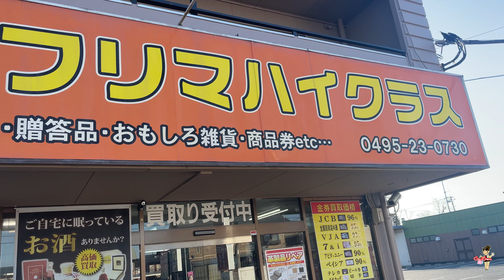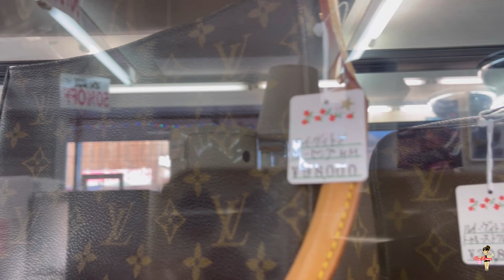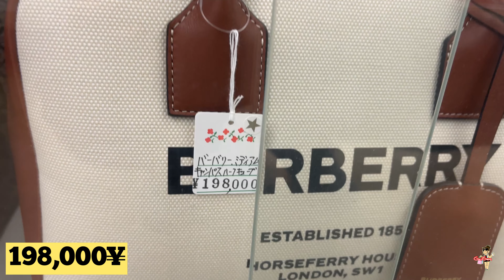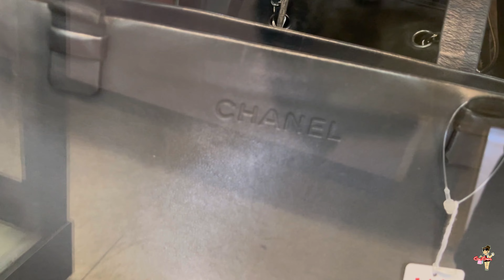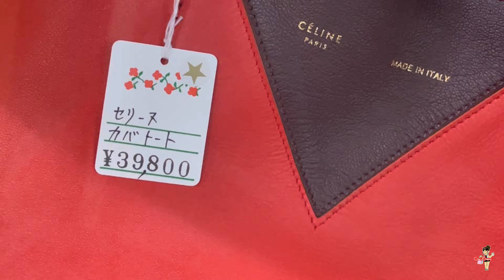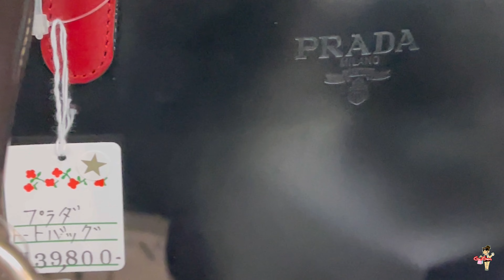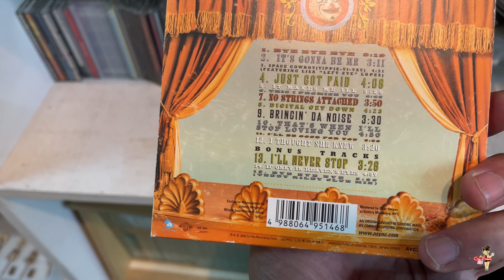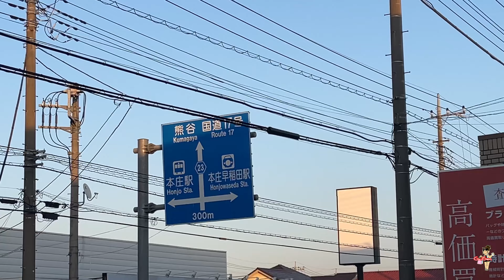Pawnshop sa Japan na puno ng Original Luxury Brands🇯🇵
Welcome sa Gaigen Japan lifestyle, travel & vlog